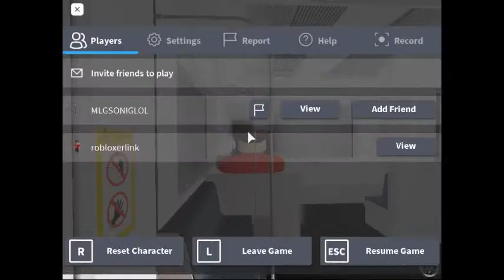Roblox: Owenton & Waterfront Line Ridgeworth to Chepstowe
This is to Ridgeworth to Chepstowe. Change for the station on CSL Chepstowe Line. and Change for the station on the RWL Ridgeworth Line.